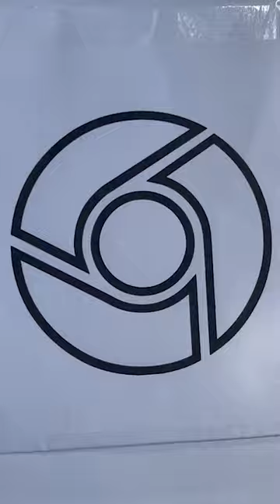Chrome Logo - Satisfying Coloring #26